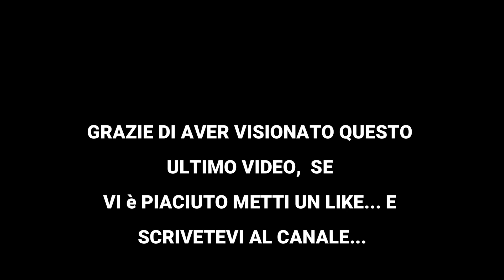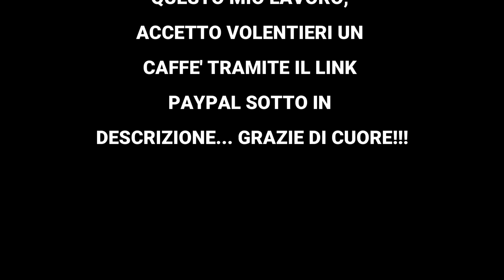DISPLAY ELETTRONICO SUPER TENERE 750 - MIO GARAGE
LA SCELTA DI INSTALLARE UN DISPLAY ELETTRONICO E' MOLTO VARIA, IO AD ESEMPIO LO FECE PER DARE UN'IMPRONTA SPORTIVA AD UNA MOTO CHE HA FATTO LA STORIA DELLA DAKAR CON AIUTO DI AMICI. CI SONO MOLTI MODELLI SUL MERCATO E A SECONDA L'UTILIZZO POSSONO ESSERE MONTATI DI SVARIATI TIPI.

Sono Alejandro Granata, amante del viaggio in Moto e l'avventura, oltre che gli sport all'aria aperta. In questo canale vi voglio illustrare un po' quelli che sono le mie attività ed i miei viaggi. Ho intrapreso questa voglia di pubblicare i miei viaggi in moto per aiutare e far vedere tante meraviglie. Spero sia di vostro gradimento. Se così scriviti al mio canale e dagli un LIKE ai miei video. Con questo mi aiuti a migliorare i miei contenuti.

GRAZIE DI CUORE doveroso per i tanti caffè e biscotti offerti tramite il link PayPal 👇🏽